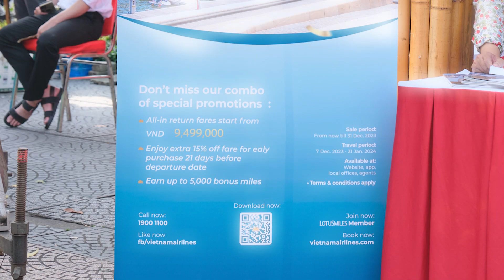TUẦN LỄ DU LỊCH THÀNH PHỐ HỒ CHÍ MINH LẦN THỨ 3 (4/12 - 10/12/2023)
Tham gia tuần lễ du lịch TP. HCM lần thứ 3, Vietnam Airlines ngày càng khẳng định vị thế của Hãng Hàng không Quốc gia thông qua các hoạt động:
⭐️ Giảm giá 10% thẻ GiftCard phổ thông nội địa và phổ thông nội địa chặng ngắn
⭐️ Tìm hiểu về sản phẩm, dịch vụ và những ưu đãi trên đường bay thẳng TP. Hồ Chí Minh - Perth
⭐️ Đăng ký hội viên Bông Sen Vàng và nhận những quà tặng hấp dẫn
⭐️ Check-in cùng Mascot dễ thương của Vienam Airlines
💯 Vietnam Airlines hy vọng rằng, sự đồng hành và tài trợ của Hãng sẽ giúp sự kiện gây được những ấn tượng mạnh mẽ, trở thành chuỗi sự kiện đáng mong đợi của du khách trong và ngoài nước.
Cùng nhìn lại một số hình ảnh đặc sắc tại tuần lễ du lịch TP. HCM lần thứ 3.